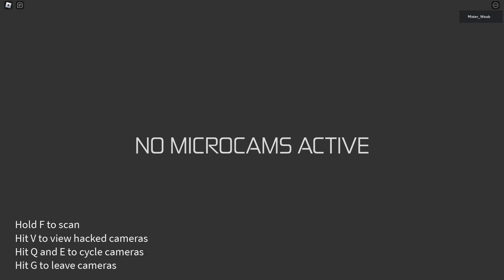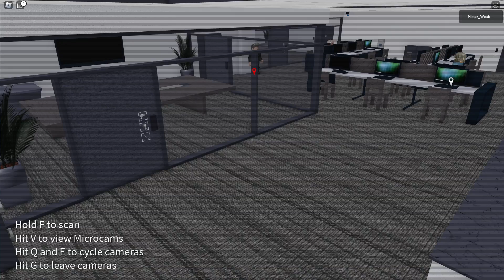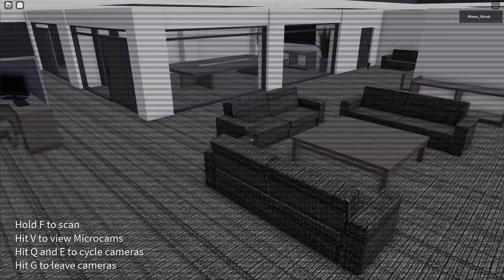The SCRS - Full Armed/Armored Legend Stealth No Kills - ROBLOX Entry Point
"Full Armed" refers to the fact that I am always armed, unlike other SCRS armed runs that drop their guns to get past the weapon scanners. This is the second ever run of this to be done after the camera update (which made this more complicated), just after Carbon (who took my strat and stole first completion after I messed up my own first completion, which I am definitely not salty about)